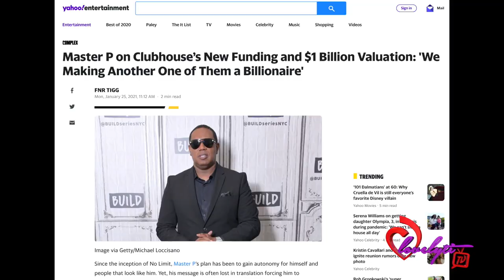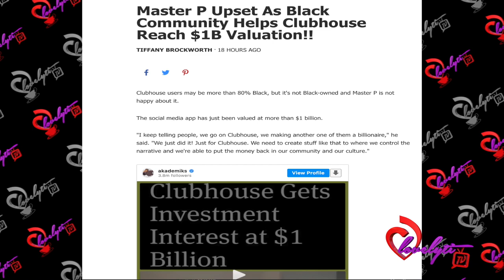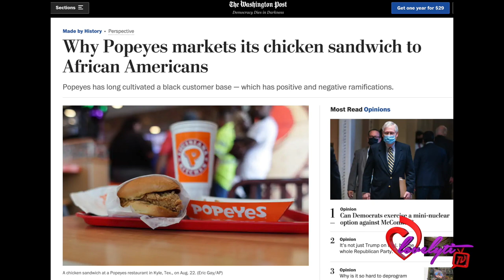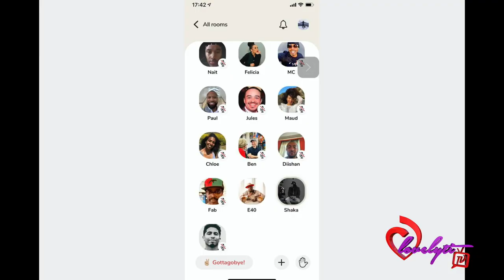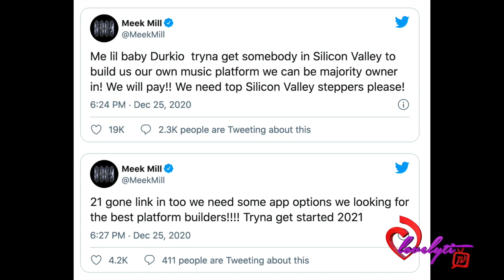Master P calls out the Black Community for turning Clubhouse into a $1B company +Google VS Australia